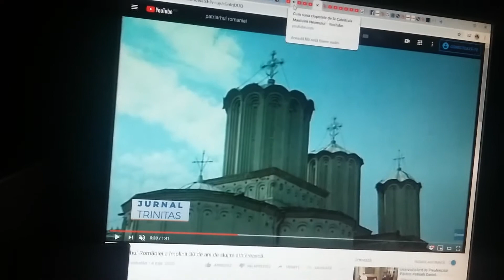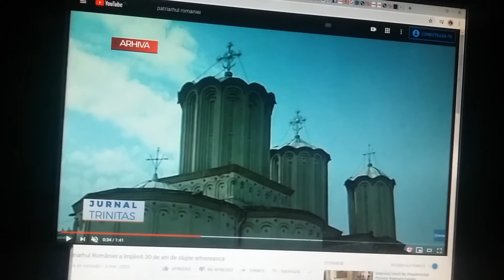24 aprilie 2020